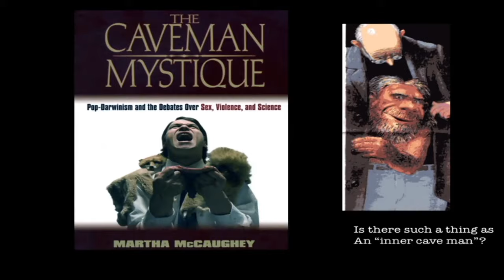How to Pronounce McCaughey (Real Life Examples!)